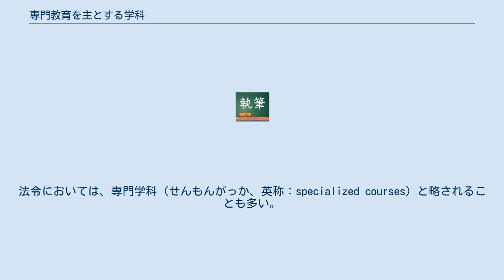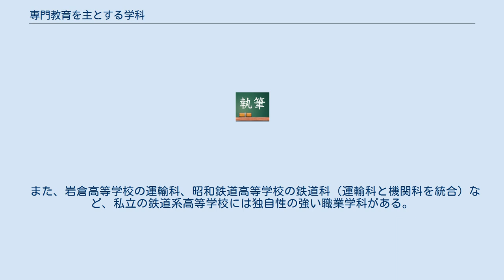専門教育を主とする学科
専門教育を主とする学科（せんもんきょういくを しゅとする がっか）とは、後期中等教育の課程（高等学校、中等教育学校の後期課程、特別支援学校の高等部など）において専門教育を行っている学科のことである。
法令においては、専門学科（せんもんがっか、英称：specialized courses）と略されることも多い。
農業・工業・商業・水産など職業教育に関する学科と、英語・国際・理数・音楽・美術・体育など特定の普通科目を重点的に学習する学科（京都府などでは「その他の専門学科」などと称されることが多い）とに分類される。
 専門教育を主とする学科の類型（大学科）は「高等学校設置基準」（平成16年文部科学省令第20号）や「特別支援学校の高等部の学科を定める省令」（昭和41年文部省令第2号）におおまかに示されている。
 以前は、国によって「高等学校学習指導要領」に「職業教育を主とする学科のうち標準的なもの」として具体的な学科（小学科）が示されていたが、地域や学校の実情に応じた特色ある学科の設置が促されるように、高等学校学習指導要領については2003年度（平成15年度）の施行分から、高等学校設置基準については2004年（平成16年）の改正から、示されなくなった。
 なお、高等専門学校（高専）は、5年制の高等教育機関であるため、この類型には含まれない。
また、公の性質を持つ学校（一条校）ではない専修学校の高等課程（いわゆる高等専修学校）は、教科・科目の大系が異なるためこの類型とは異なる。
 高等学校学習指導要領においては、専門教育を主とする学科の各類型ごとに、対応する「専門教育に関する各教科」に属する科目から「原則としてすべての生徒に履修させる」科目（原則履修科目）が指定されている。
例えば、「商業に関する学科」については「ビジネス基礎」及び「課題研究」が、「情報に関する学科」については「情報産業と社会」及び「課題研究」が、指定されている。
 生徒は専門教科の科目を25単位以上履修しなければならない。
ただし、「商業に関する学科」では、外国語の科目を5単位まで含めることができる。
また、その他の専門学科についても、普通科目の履修によって専門科目を履修したのと同じ効果が認められる場合について5単位まで含めることができる（高等学校学習指導要領の定めによる）。
 なお、複数の専門学科を設置している学校で、自分の所属する学科以外の科目を一部選択できる総合選択制が敷かれている場合もある。
普通科総合選択制とは異なる。
通常の科目選択制のように、 だけではなく、 こともできる。
 専門学科(広義)は、専門学科(狭義)に分類される学科(職業学科)と、その他の専門教育を行う学科(専門学科)に分類されると言われている。
広義・狭義は実際には使われていないが、解説のため区別するために用いるものとする。
 現代における両者の違いは、職業学科などにおいて実習を担任する「○○実習」の免許状（いわゆる実習教諭の免許状）が授与されていること、生徒の就業体験（インターンシップ）などが文部科学省などによって強く振興されていることなどである。
 後者については、普通科目のうち特定の分野、例えば国際・英語・理数・情報・芸術・体育について重点的に学習するものである。
京都市立堀川高等学校探究学科群や大阪府立の文理学科など、大学・大学院・社会人へと繋がる学問のやり方、探求の仕方などを学習する専門学科も登場している。
 専門学科に分類される学科には、農業、工業、商業、水産、家庭、看護、情報、福祉に関する学科、理数、体育、音楽、美術、外国語、国際関係に関する学科、その他の学科がある。
その他の学科以外については、学習指導要領に教科が定められている。
 専門学科に分類される学科の授業は、課題研究が課される他、実習の時間が多く取り入れられる。
学習指導要領によれば、授業時間の半分以上と定められている。
そのため、実習助手や実習教諭などの実習を担当する教員が一定数以上いる。
ただし商業の場合は実習助手を設置していないことが多い。
英語に関する学科を除く。
 理数に関する学科については野外実習、臨海実習の他、実験の時間が十分に取られており、課題研究も課される。
 農業、工業、商業、水産に関する学科については、旧制実業学校の流れを汲み新制高等学校が成立してからの伝統が長い学科である。
家庭、看護、情報、福祉は、後の時代になってから新設されたものである。
また、平成16年に改正される前の高等学校...